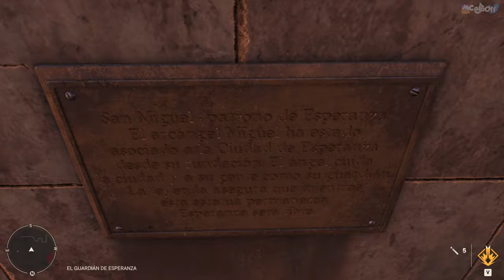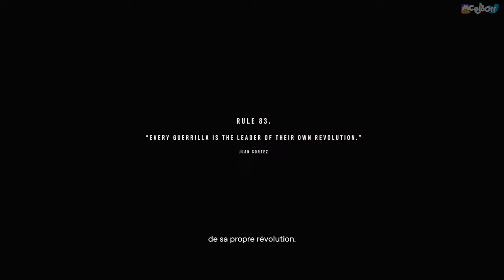FAR CRY 6 : Let's play FR | LA TANIÈRE DU LION - #46